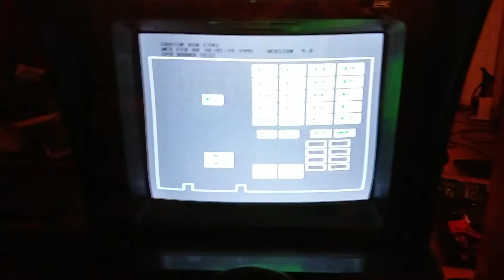Cruis'n USA bort problems